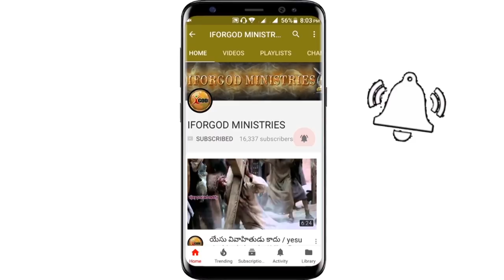దేవుడు తన శ్వాస నిశ్వాసములను వెనక్కి తిసుకొనిన ఎడల నరుడు ఎమైపోతాడు?? S.VIJAY PRASD REDDY